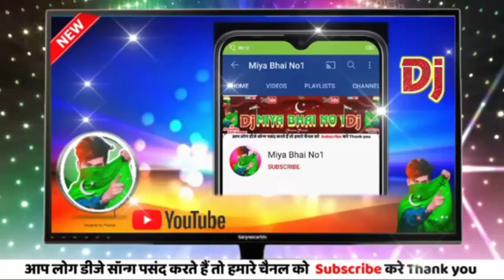Aliya ke lele Muharram Tora dwara per ham video khelele Muharram Jaan tohara dwara per ham najare k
Aliya ke lele Muharram Tora dwara per ham video khelele Muharram Jaan tohara dwara per ham najare ke samne rah Gaya hardam
journey khelega Tora dwara per hai Salman Babu DJ Omprakash mohharam song 2024 new Muharram video 📷📸📸📸 new Muharram video 2024 ka Bhojpuri Aliya ke lele Muharram ke Jaan tohara dwara per ham